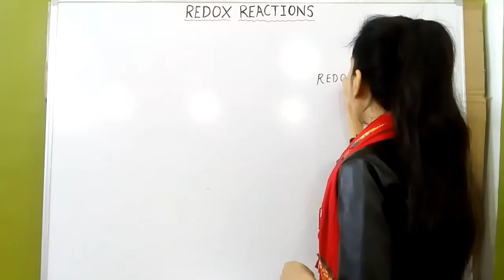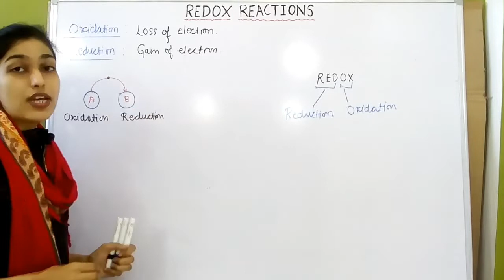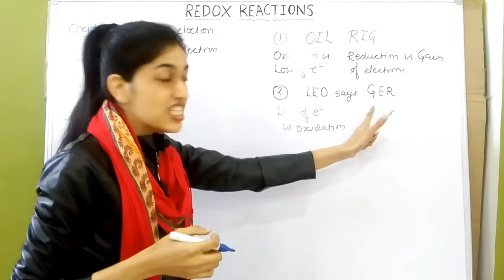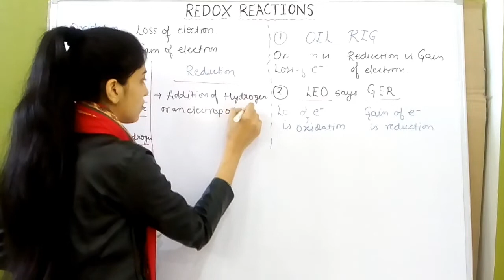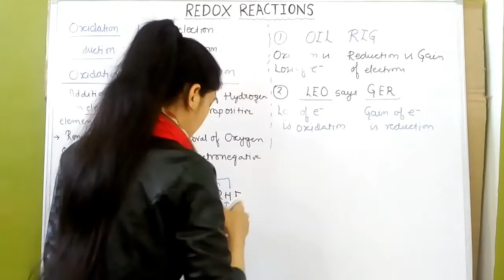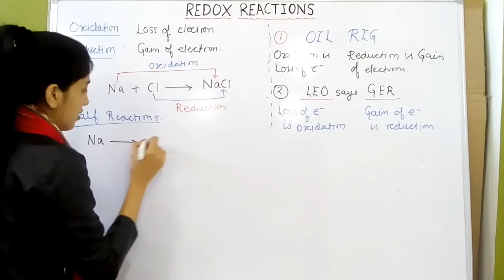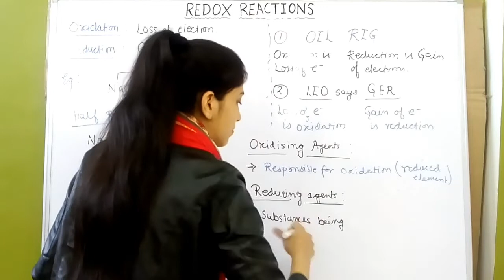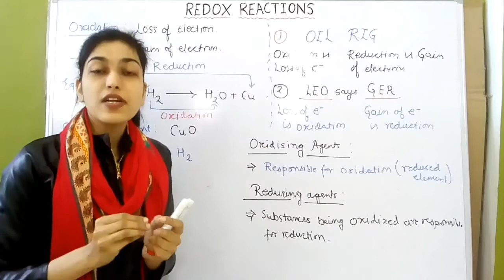What are Redox Reactions?|| Oxidation and Reduction Reactions|| Chemistry Class-10th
Redox reactions are those in which oxidation and reduction takes place at the same time. This video explains what are oxidation and reduction reactions with the help of examples along with the tricks to learn them easily.